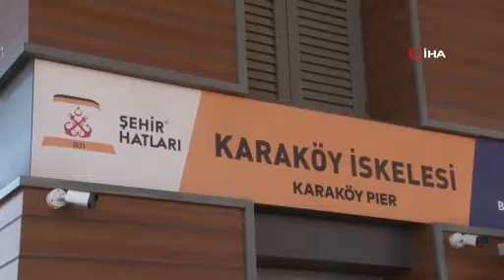İstanbul Boğazı'ndaki vapur kazası kamerada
İstanbul Boğazı'nda Kadıköy-Karaköy seferini yapan “ŞH-DURUSU” adlı vapurun, Karaköy iskelesine çarpması sonucu 7 kişinin hafif şekilde yaralandığı kaza güvenlik kameralarına saniye saniye yansıdı.